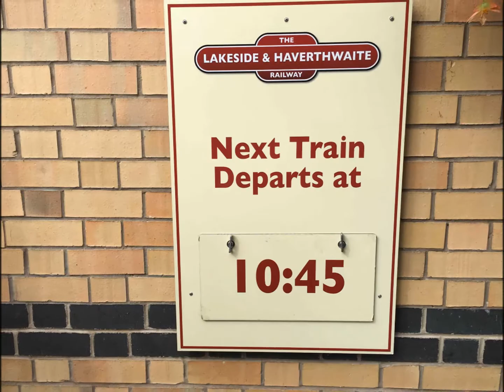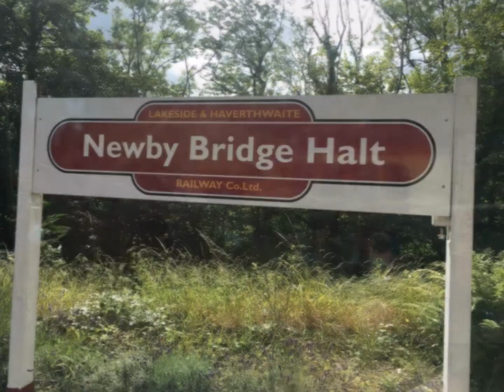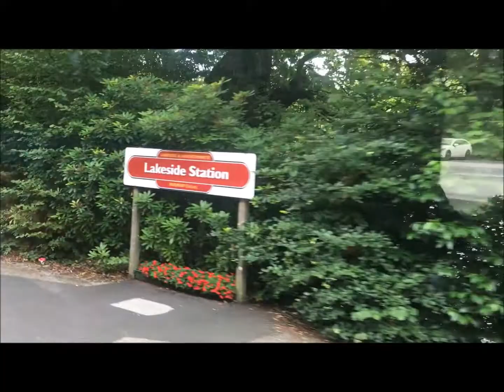Haverthwaite Railway Station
The Haverthwaite Railway station in Cumbria and the Steam Engine.